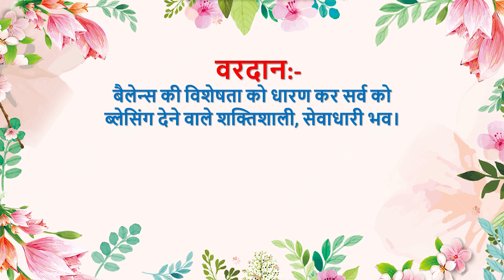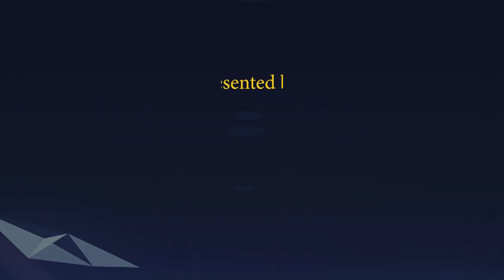Aaj ki Murli se... Vardan 15-01-2023 by BK Husain Behen from Om Shanti Retreat Centre, Delhi-NCR